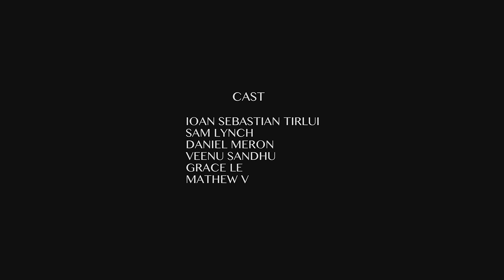Luca Fogale - I Don't Want to Lose You (Official Video)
I Don't Want To Lose You - a song about love, doubt, and the things that fall in between.

Music Video Created by Anthem Jackson. Concept by Luca Fogale
Instagram.com/AnthemJackson

Cast (in order of appearance):

Mathew V
Daniel Meron
Grace Le
Veenu Sandhu
Sam Lynch
Ioan Sebastian Tirlui

Facebook.com/lucafogalemusic
Instagram.com/lucafogalemusic

-I Don't Want To Lose You-

It was always hard to pin you down
And it was only natural
For me to hope you’d come around,
But please,
Take your reservations and forget them
Because things could be so easy if you’d let them

And I don’t want to lose you now
Or ever.
I don’t want to lose you now
Or ever.

There’s a darkness
In the way you sing,
And something curious in how you walk
As if you’ve got a broken wing,
That makes me want to help you find a way
To throw your shadow,
We can even sing songs about your past loves
At my piano

Because I don’t want to lose you now
Or ever.
Or ever.

And I can always feel it
When you’re getting set to run,
Like you’re halfway through the chorus
And you think the song is done.
But baby take a minute
Or take a beer out from the fridge,
So maybe we can try this time
To make it past the bridge.

Or ever.
Or ever.
Or ever.
Or ever.

The honesty in Luca Fogale’s voice is impossible to ignore, elevating songs rooted in the folk tradition to soulful hymns about the human condition. Beneath the calm and melancholic tones of his music is a fervent desire to pull the listener as far into his lyrics and chords as possible until all else fades into the background. During hundreds of shows played over the past four years, Luca has shared the stage with the likes of Serena Ryder, Frazey Ford, Hayden, Dermot Kennedy, and countless others. Writing and performing tirelessly, Luca’s catalogue has amassed over 5 million digital streams with no ceiling in sight. His newest single “I Don’t Want To Lose You” has been featured in episodes of Grey’s Anatomy and NCIS:Los Angeles, and has been spun nearly 2 million times.

“Emotionally fraught songwriting genius.” - CITR

Luca is currently working on his sophomore full-length album.